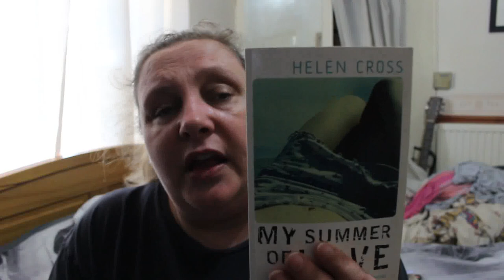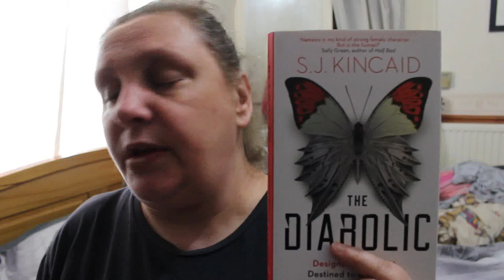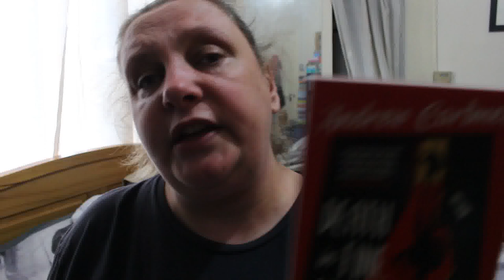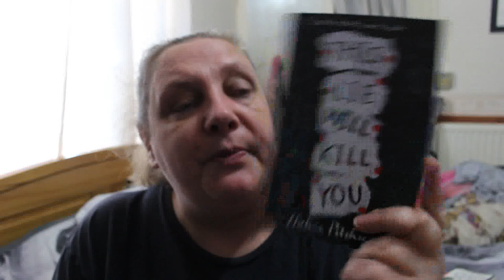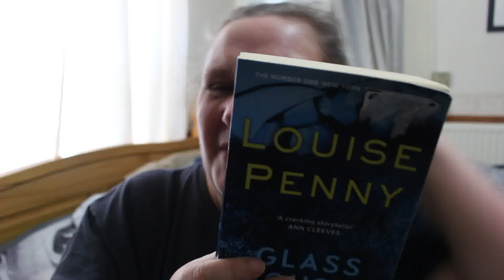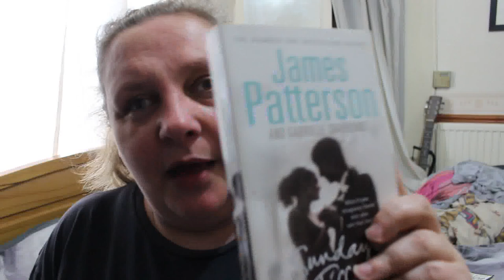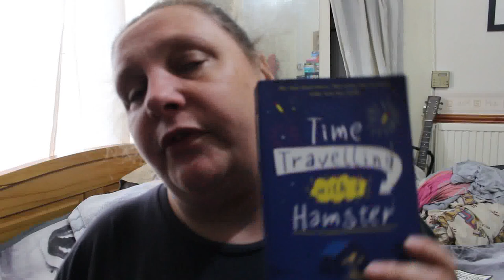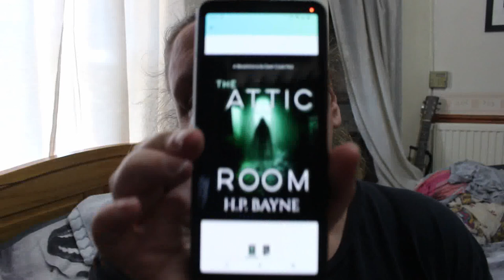April Reading Wrap Up